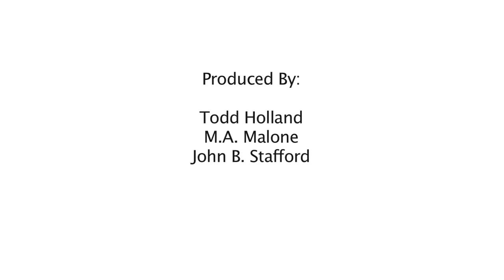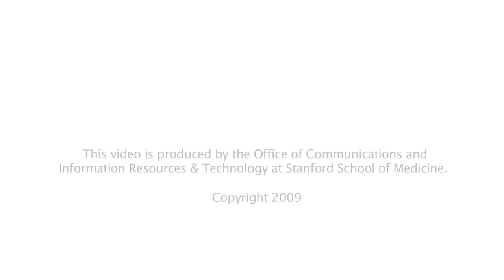Researchers hired with Stimulus funding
Francis Blankenberg, MD, has received stimulus money to advance a novel use of radiation therapy to attack solid tumors. The technique uses a radiolabeled form of a protein called VEGF, or vascular endothelial growth factor. Because the surface of tumor cells have receptors for VEGF, it is a promising target for anti-cancer therapy.

Blankenberg and his colleagues plan to attach radiotherapeutic isotopes to a bioengineered form of VEGF and then use this radiolabeled material to attack the tumor cells, as well as the blood vessels that sustain the tumor. The goal is to use the protein to deliver a strong dose of precisely targeted radiation, disarming the tumor without causing harm to surrounding tissue. Blankenberg is testing the technique initially in breast and colon cancers but believes it could apply to the vast majority of tumors.

Blankenberg originally applied for a grant two years ago, and his proposal made it through three rounds of review. Its score would once have easily qualified it for NIH funding, but the agency's cutbacks in spending in 2007 caused it to be put on hold. Now, with $665,561 in stimulus funds for the next two years, he can move forward on this innovative project.

Already, the money has made a big difference for one scientist. The funds provided a job for Helen D'Arceuil, PhD, who had been on the faculty of Harvard Medical School but had been unemployed since moving to the San Francisco Bay Area. She and her children had relocated when her husband found work in the region at a local biotech firm. The stimulus funds enabled Blankenberg to hire her onto the project as well as hiring a postdoctoral scholar and retaining the services of another faculty member part-time.